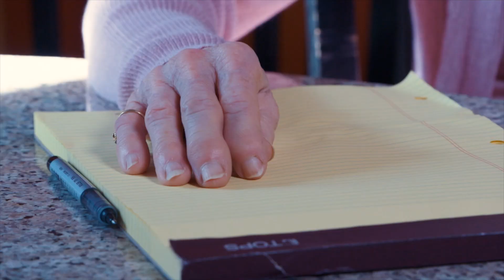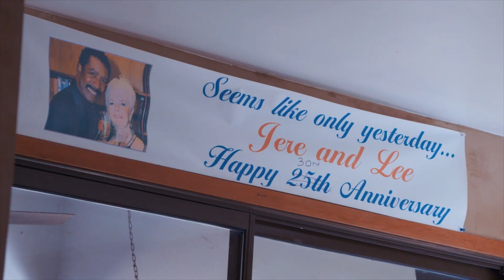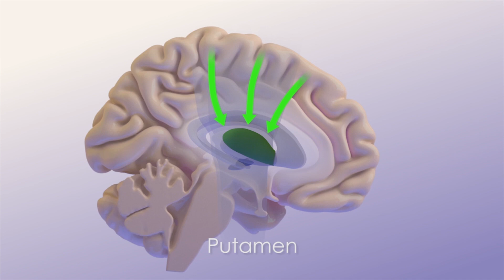YFM Episode 2 - Tango for Parkinson's Disease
From episode 2 of "Your Fantastic Mind" - Rehab One of the many therapies used to slow down the progression of Parkinson’s disease is exercise. Research scientists at the VA have shown that teaching tango to Parkinson’s patients is more effective that traditional exercise and can slow the progression of the disease. Tango, unlike other dances, impacts a region of the brain affected by Parkinson’s. Tango classes are held at the VA every week for Parkinson’s patients who take part in the study. We profile a long-married couple who met at a disco.